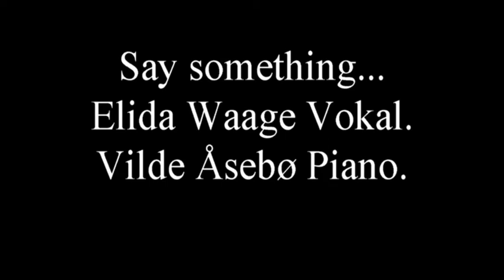Say Something Elida Waage synger og Vilde Åsebø på Piano. Barnas festspill i Bergen 28.05.14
Elida Waage og Vilde Åsebø fra Austevoll fremfører "Say something" på Barnas festspilldag i Bergen 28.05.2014.